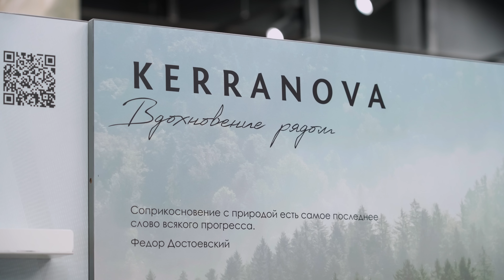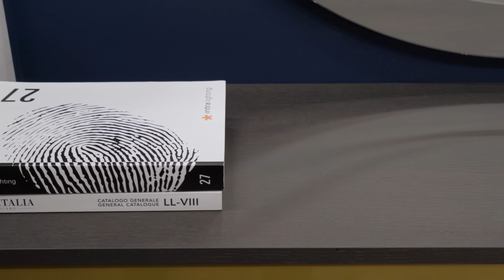СОВРЕМЕННАЯ КЛАССИКА, В КОТОРОЙ ХОЧЕТСЯ ЖИТЬ | Обзор квартиры 135 м, дизайн интерьера, рум тур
★★★ Новую коллекцию керамогранита «Вдохновение рядом» от бренда KERRANOVA можно посмотреть по ссылке
В Екатеринбурге мы смогли оценить коллекцию вживую в магазине КераМир Premium

Отличная квартира в этот раз снова в ЖК "Сердце столицы" (мы там еще не все сняли?)) от Анны Петайкиной, интересное сочетание элементов классики и современного стиля дает ощущение необычного интерьера, который хочется детально разглядывать.

★★Тайм-код
00:00 Вступление, планировка
02:05 Гостиная
04:34 Кухня
07:00 Керамогранит Kerranova
08:59 Постирочная
09:58 Прихожая
11:48 Гостевая спальня
13:46 Гостевой санузел
15:27 Детская
17:34 Главная спальня, гардероб, ванная

★★ Канал «Дизайн интерьера» — это обзоры интерьеров и советы по дизайну интерьера. На канале вы найдете интересные обзоры квартир и обзоры домов в современном стиле, интервью с талантливыми архитекторами и дизайнерами интерьера. Из каждого обзора и рум тура вы обязательно вынесете полезную информацию по обустройству вашего дома. Наши гости рассказывают о своих проектах и дают советы по дизайну интерьера.